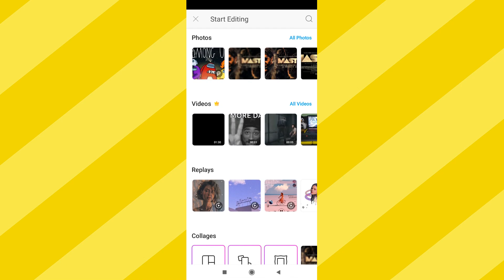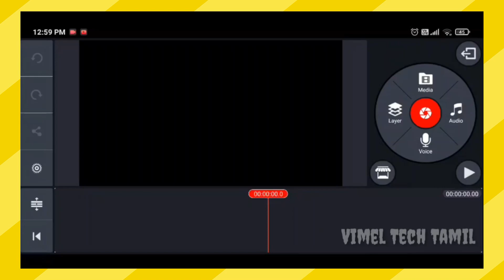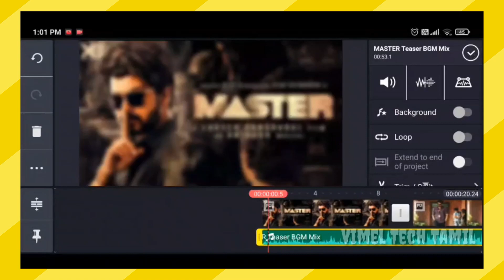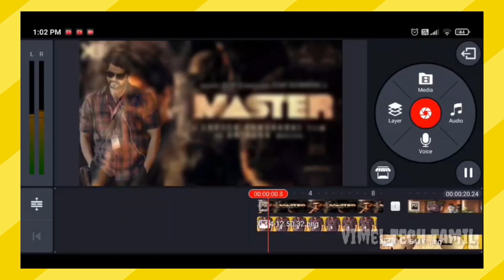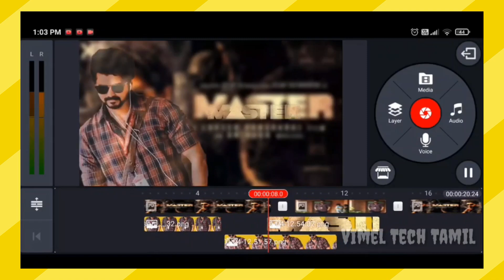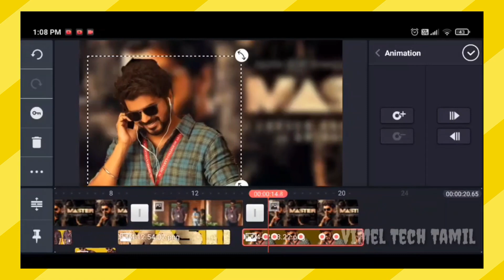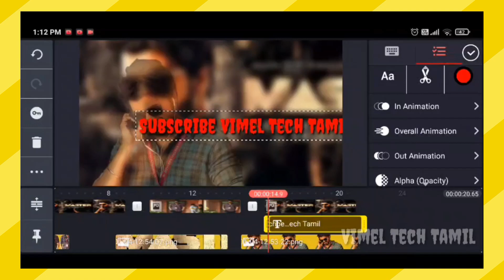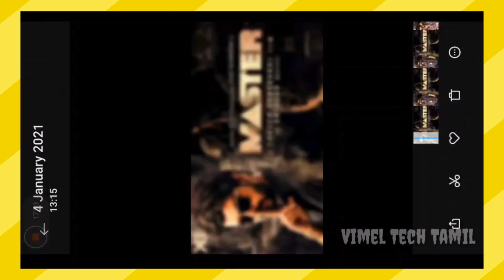Motion Poster editing🔥in mobile tamil | Vimel Tech |Kinemaster Animation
Hi friends
 In this video iam explain about how to create motion Poster and animation status or video in kinemaster app are used and how to make an movie motion poster in mobile phone

JOIN OUR SQUAD
VTT Squad for life

꧁(◣𝙑𝙏𝙏ツ𝙎𝙦𝙪𝙖𝙙◢)꧂